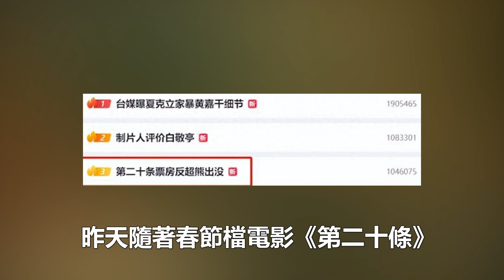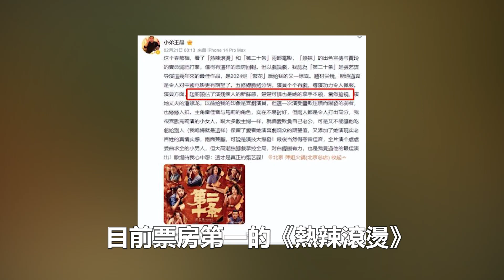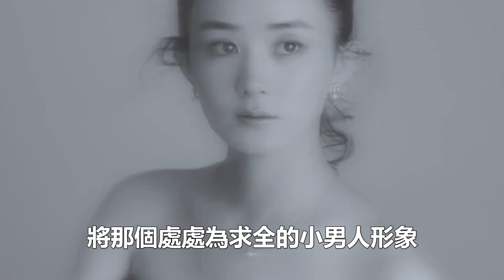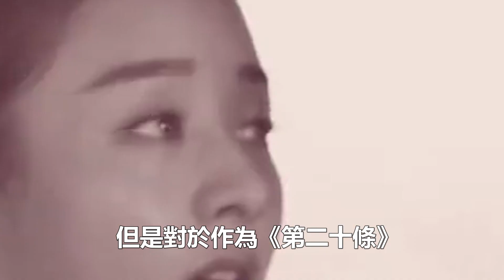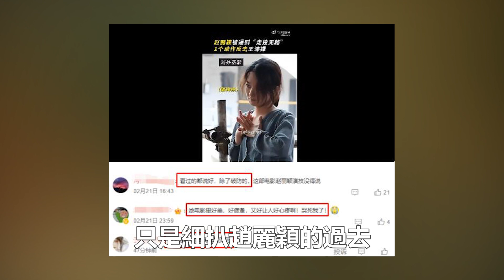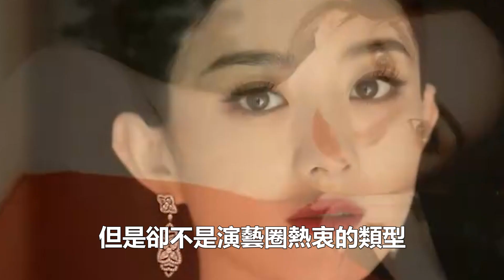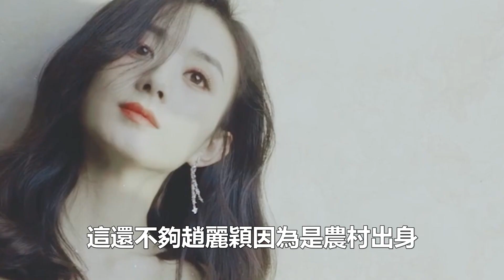王晶怒懟張藝謀，一句話戳穿了趙麗穎的“爆紅真相”，她給所有演員提了個醒！港臺娛樂匯#王晶#張藝謀#趙麗穎